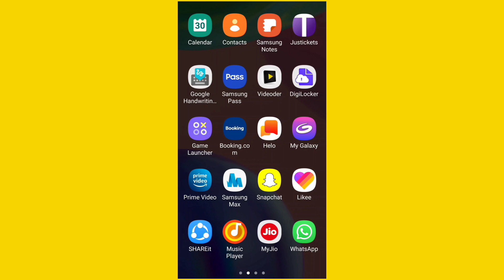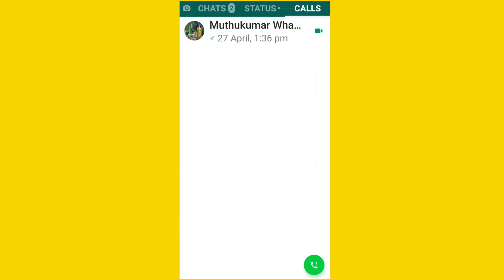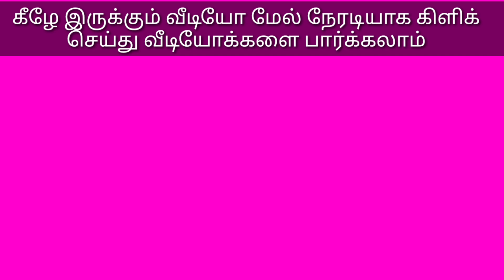Whatsapp 8 MEMBERS VIDEO CALLING || 8பேருடன் வீடியோ காலிங் செய்வது எப்படி? || learn to win tamil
This video explain how to update the whatsapp latest version. Why we update the whatsapp latest version. Whatsapp old version only allowed four members for group video calling. Now whatsapp new version to allow group video calling to eight members. So we are update the old version to new version. This video explain the different of old version to new version.

GOLD VIDEOS:-